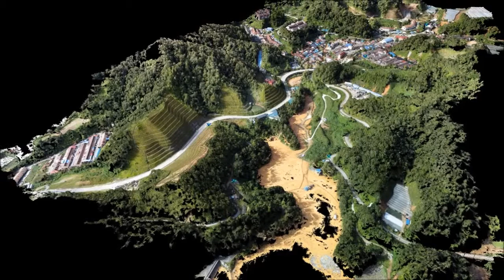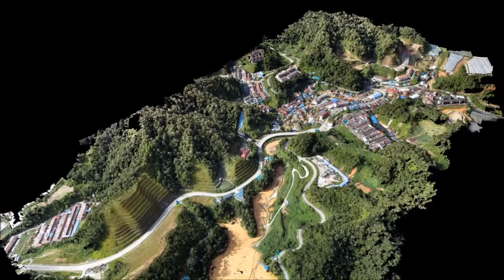ringlet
UAV 3d colour point cloud fly thru